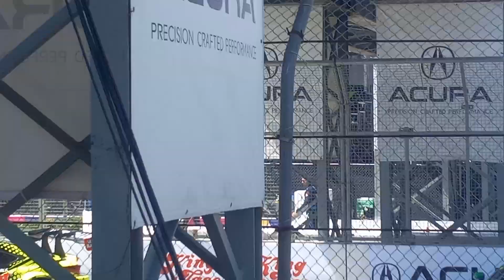9 de abril de 2022